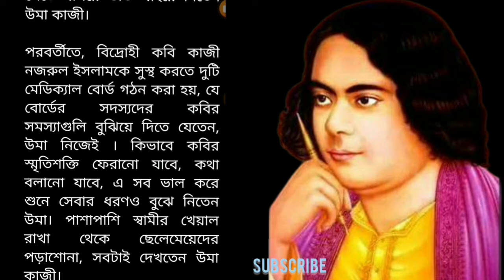কাজী নজরুল ইসলাম ও তাঁর পুত্রবধূর গভীর মিষ্টি সম্পর্ক। নজরুল ইসলামের শেষ জীবন Kazi Nazrul Islam bio